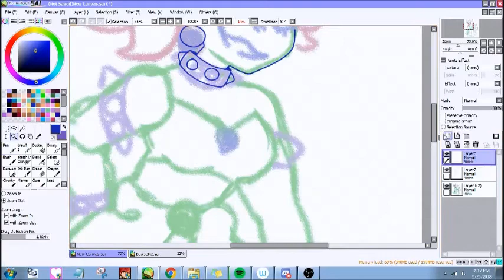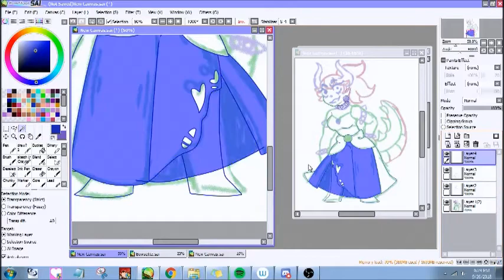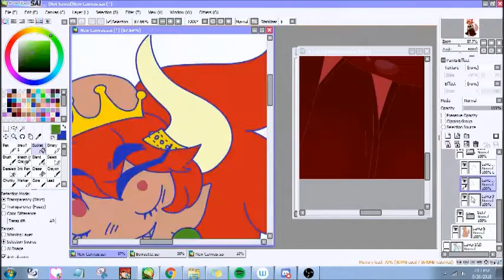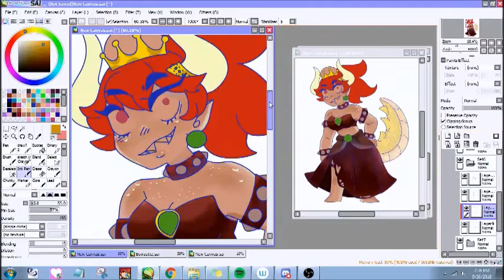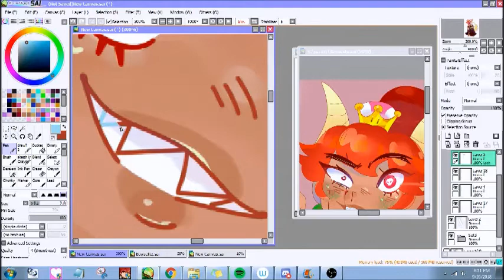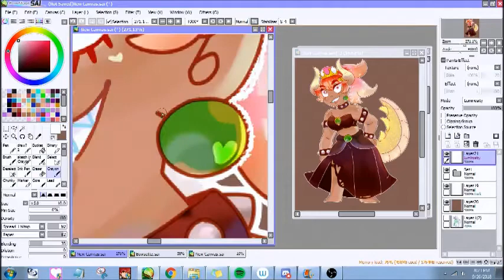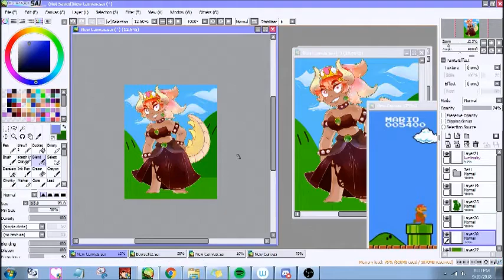Bowsette|| Friday's Fanart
Friday’s Fanart… or at least, I planned to release this on Friday...
I love cute memes and boobs
I really.. need to go back to a schedule.
Later, bots and butts.

I’m sorry for the poor recording quality in my videos. I honestly have no money to buy the software that I want right now. Buuut you can help by
A: commissioning me on deviantArt
C: Recommending a well working and free (gasp) software that I can use in the meantime or

Thanks again.

Twitter (I’m pretty dead here, but if you care about what videos I like on YouTube…)

*ｍｕｓｉｃ*
Kodokushi- Mihka! X Kyoto Black